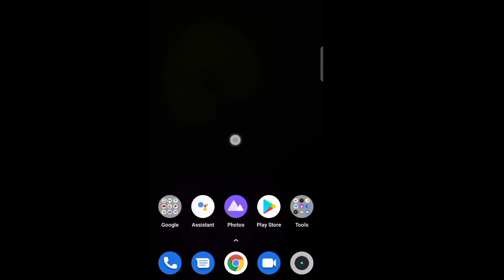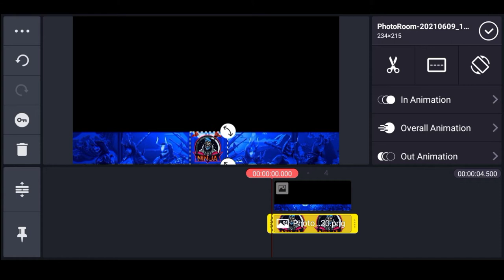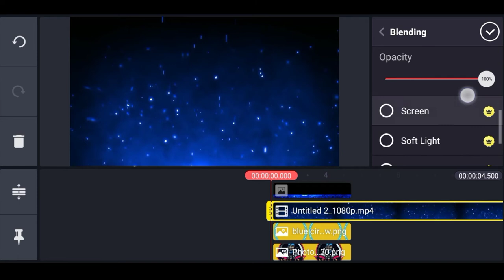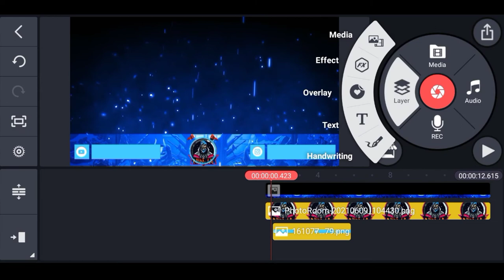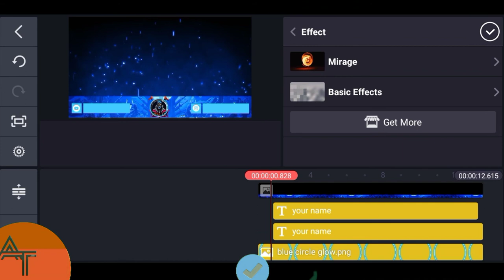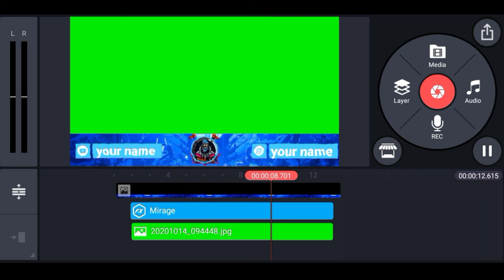How To Make Animated Gaming Overlay On Android | How To Make Free Fire Gaming Overlay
Hello Friends welcome to our YouTube channe

Download All images -

How to make an effective overlay for your videos that provide a best quality of the video and make your videos professional

So I hope you like the video ..👍

# Alok Technical #